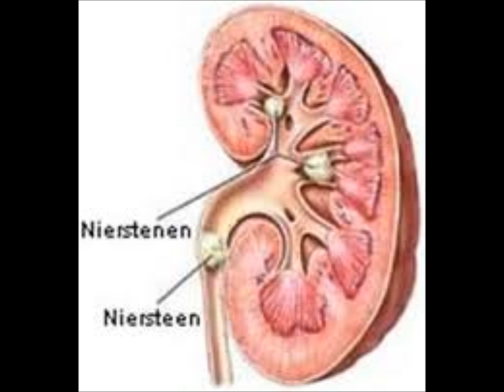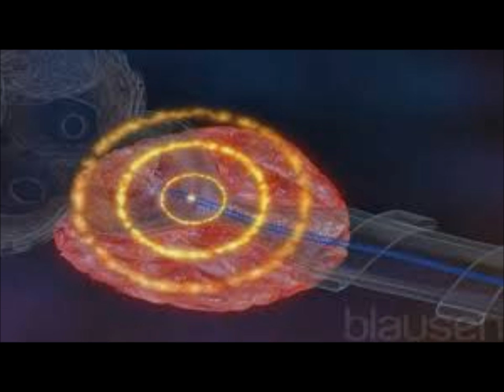COLYN SERFONTEIN Die Toutjie